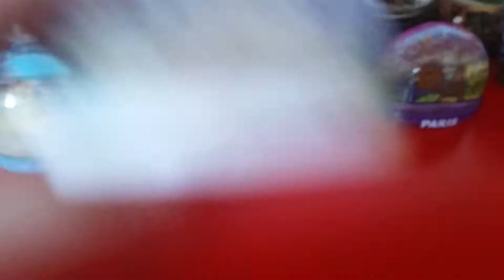Ma collection de boule a neige #2